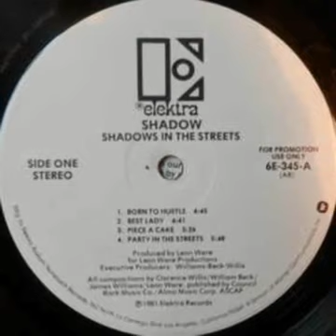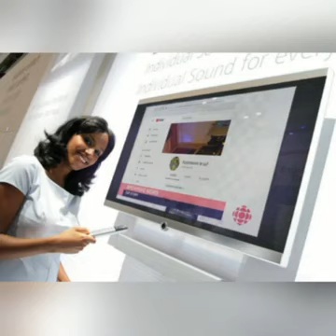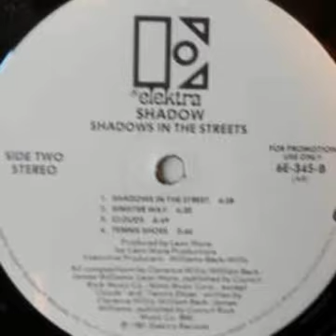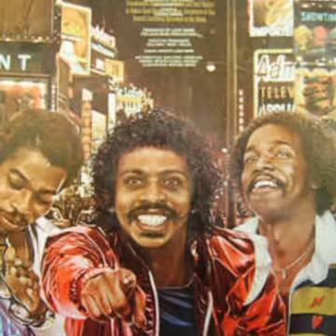Shadow "Party in the streets"